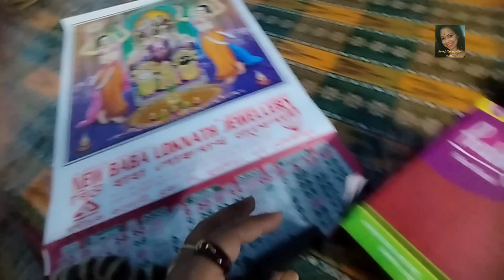ছোটবেলায় যে সব কথাগুলো অপর খুব বিশ্বাস ছিল এখন বুঝেছি বাস্তবে তা হয়নাbengalavlogs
ছোটবেলায় যে সব কথাগুলো অপর খুব বিশ্বাস ছিল এখন বুঝেছি বাস্তবে তা হয়না@somaliscreativevlog

প্রিয় বন্ধু রা আমার blog এ আপনাদের সবাইকে  আমন্ত্রণ জানাই । আমি আমার সাধারণ জীবন যাপনের মুহূর্ত গুলো এবং আমার সখ, ভালো লাগা, আমার কিছু পছন্দের কাজ এসব কিছু আপনাদের সাথে shear করে থাকি।
ধন্যবাদ

Hi friends I am Somali

my other quarries 🥰

My simple Lifestyblog
❤️Other account.

Facebook.._______somali saha